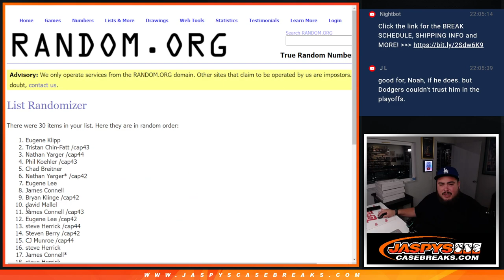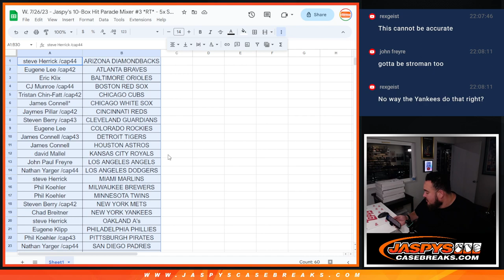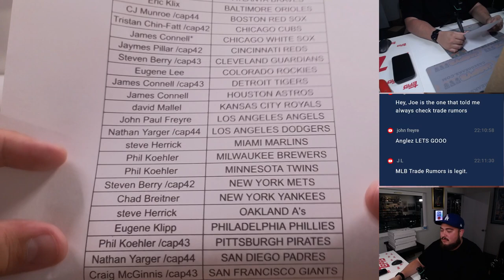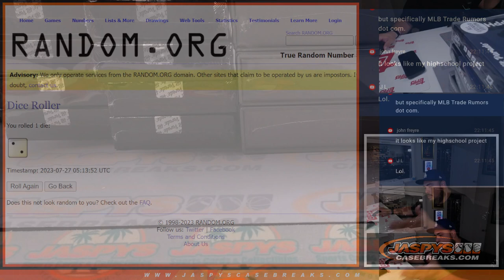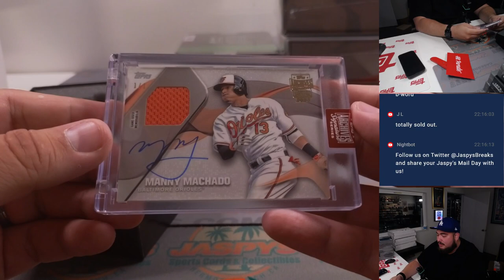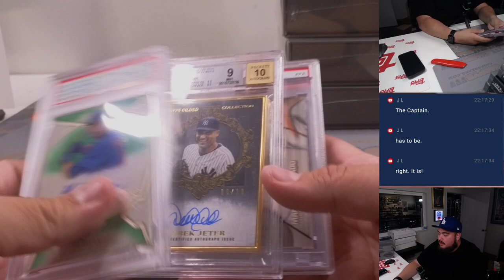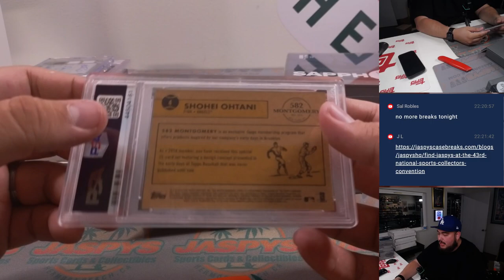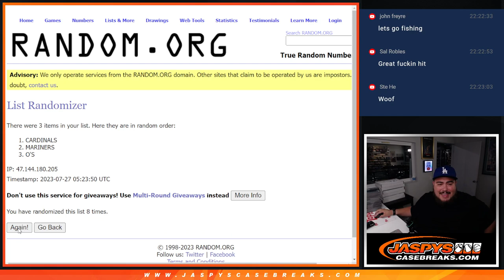W. 7/26/23 - Jaspy's 10-Box Hit Parade Mixer #3 *RT* - 5x Sapphire + 5x Emerald!